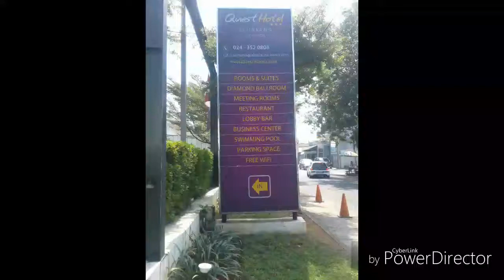HOTEL QUEST SEMARANG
Waktu sy mnginap permlm ny Rp. 800.000,- gaess